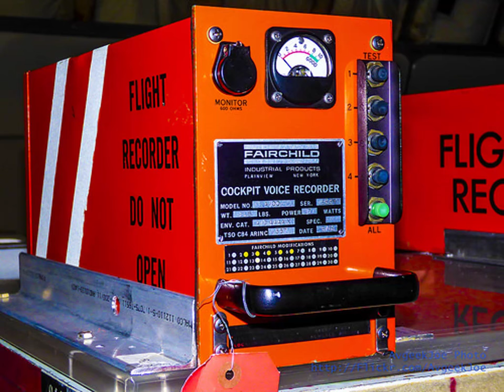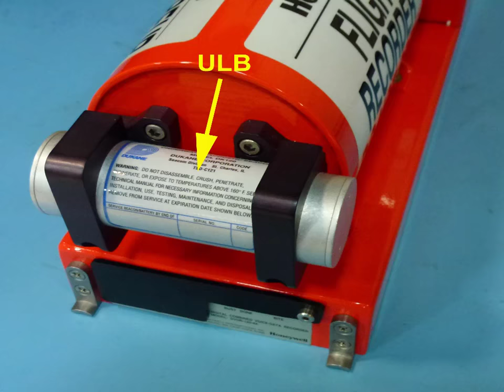What is Black Box documentary in urdu and hindi